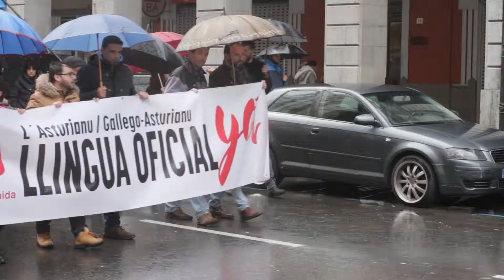Juan Ponte, candidatu al Congresu por Asturies. Mani pola Oficialidá de la Llingua.